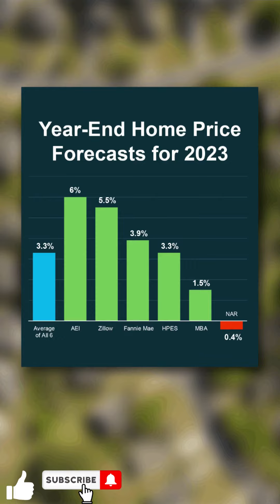Year End Home Price Forecast From The Experts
Home Prices are one of the top things I'm getting questioned about right now and that's because people heard that.

they were going to crash this year. I know the headlines were scary, but prices didn't crash, it just didn't happen but to help you put your mind at ease. Take a look at this. This graph shows six-year end expert forecast for home prices this year. Here's what I see. The overall projection is that prices are actually going to be positive in 2023. Sure. One organization is saying prices will end in a slight down, but that's the key word slightly. A 0.4% drop is definitely not a crash. Don't get stuck on the one red bar. Focus on how many green bars there are. All the experts shown here are forecasting prices. Well, net positive. So don't believe everything you're hearing. If you got questions about what's true and what's happening in your area,
Let us know. That's literally what we're here for.
We've got you covered and remember when you have, WILL you have a way.